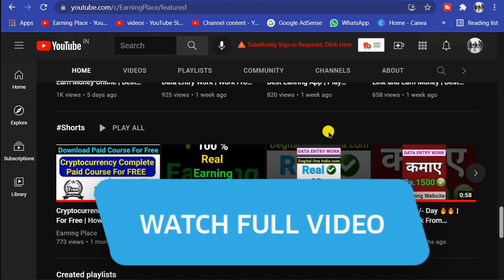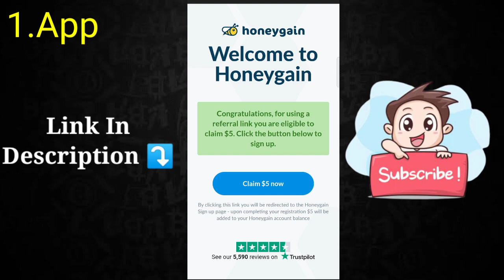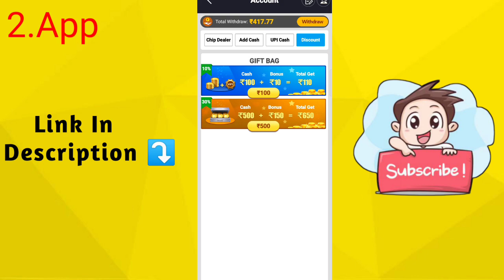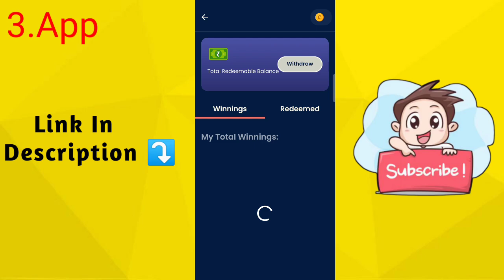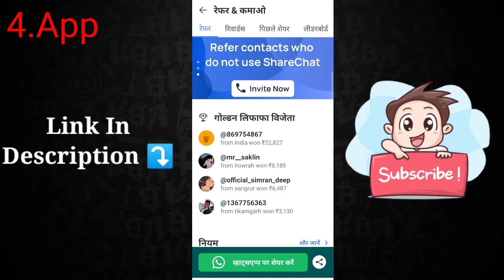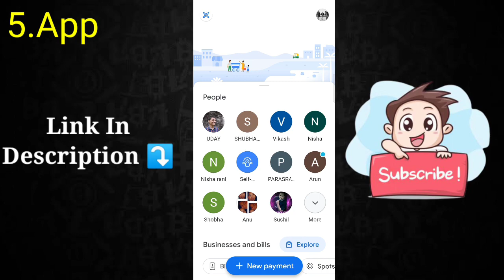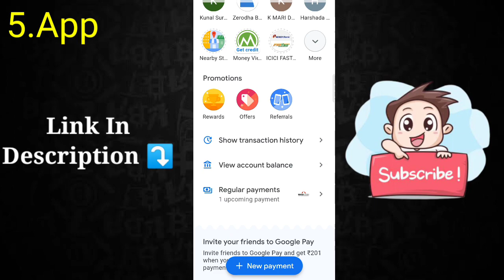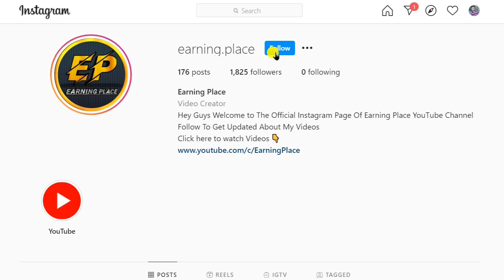Top 5 Earning App 🤑🤑| Top 5 Earning App without investment | Top 5 Earning Applications | 2022